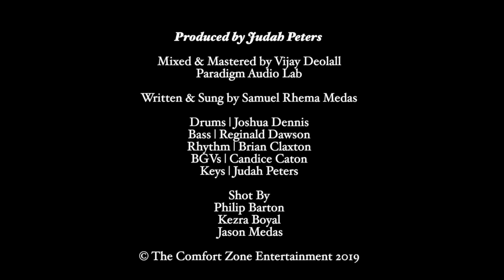PRESENCE | Samuel Medas Feat. Lion Cub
From The 2019 "Ready" Album